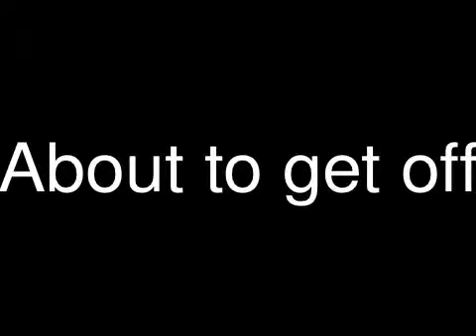Young justice going ham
Shout out to my n!&&@ young sam and savii inc mavel inc